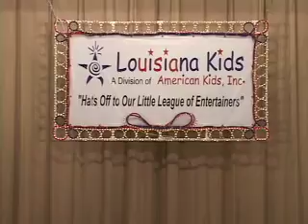Kevin Bentel 012.mov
Kevin Bentel singing "islands In The Stream" at Louisiana Kids Harvey Regional 2010